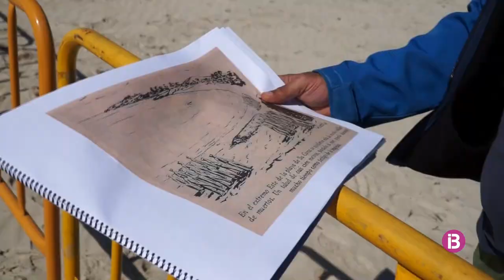Excavacions a la platja sa Coma per trobar les restes de milicians morts en la Guerra Civi